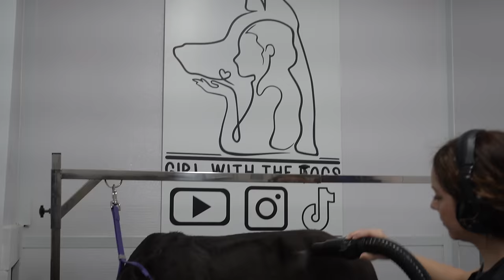A dog so large she needs a saddle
SPICY MAYONNAISE HOODIE NOW AVAILABLE

All Girl With The Dogs products (including bandana) are available now!

Do you want your pet featured on our channel? Purchase one of our Girl With The Dogs bandanas or frisbee, take a picture of your pet modelling it, and send it to . Your pet could be featured as our 'pet of the day' at the end of one of our videos.

• Breed specific product recommendations:

Use code: 15OFFPOOCHES